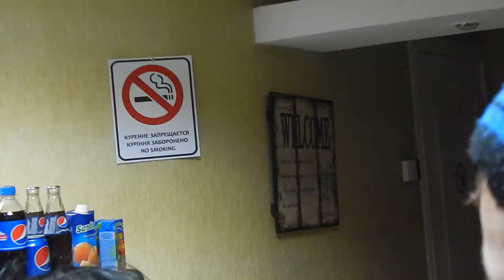"Немає паспорта - нема пива"